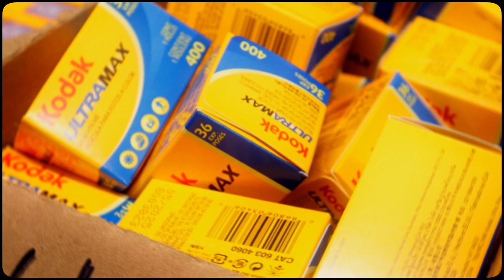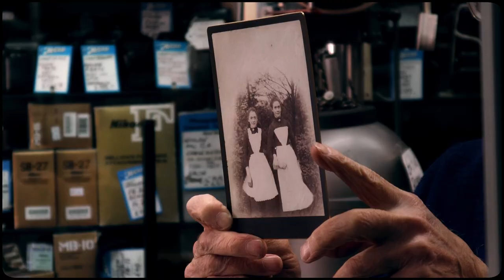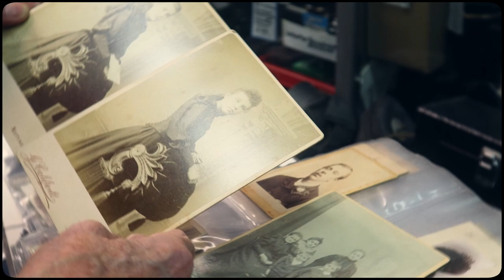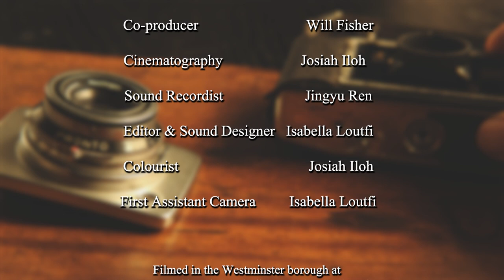For Everything Photographic (2023) - A Short Documentary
This film explores the philosophies, importance and preservation of film photography through the mind and experience of a man that dedicated his life to everything photographic.